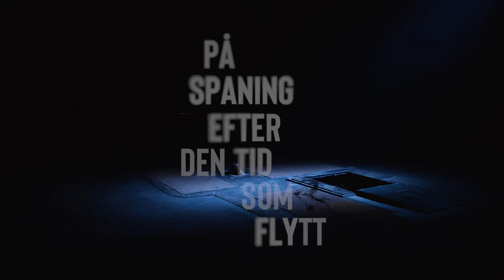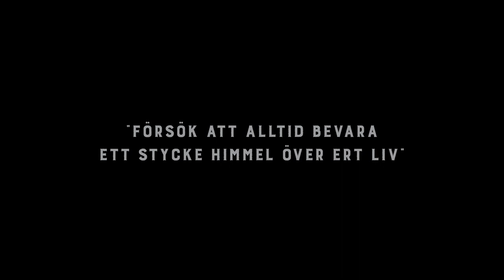På spaning efter den tid som flytt - nypremiär 2020 Orionteatern - Trailer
Trailer för "På spaning efter den tid som flytt", Orionteatern hösten 2020. Manus och regi: Nina Jeppsson och Maja Salomonsson. På scen: Nina Jeppsson. Musik och ljuddesign: Kent Olofsson. Scenografi: Mats Sahlström. Ljus: Raimo Nyman. Koreografi: Andriana Seecker. Kostym: Johanna Mårtensson. Mask Linda Strandberg, Video: Johannes Ferm Winkler

På spaning efter den tid som flytt
av Marcel Proust
läst av Nina Jeppsson och Maja Salomonsson
”Försök att hela tiden bevara ett stycke himmel över ert liv”

Presscitat:
”Att göra scenkonst av Marcel Prousts ”På spaning efter den tid som flytt” kan tyckas som hybris i sin renaste form. […] Ändå lyckas Maja Salomonsson och Nina Jeppsson, som regisserat och skrivit manus, skapa ren scenmagi.”
”Nina Jeppsson gör en helgjuten prestation. Med lika delar fascination som förstämning låter hon sin berättare interagera med det övriga rollgalleriets blandning av societetscyniker och älskade, övertygande illustrerade av allt från en skuggteatergös till en plastblombukett. Hela hennes uppenbarelse ger uttryck för en hypersensitivitet som sätter henne i direkt förbindelse med Proust själv.”
”Sin främsta gestaltning får den värld av sinnlighetsöverflöd som vi förknippar med Proust i Kent Olofssons ljudbilder. Med avstamp i ett vattenplask skapar han ett universum av ljud där barndomsminnet når nya naturlyriska nivåer. ”
– Anna Håkansson, DN